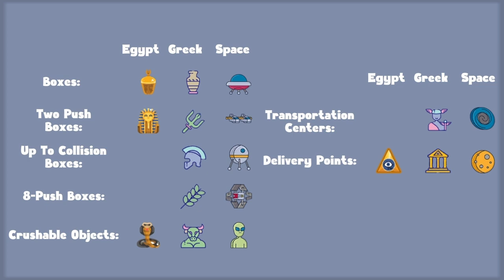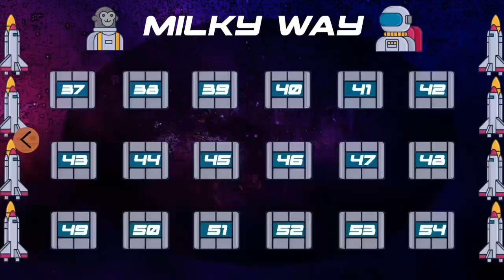Age of Sokoban = angezockt (deutsch/german) Let’s Play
Schiebe Rätsel Spiel!!!